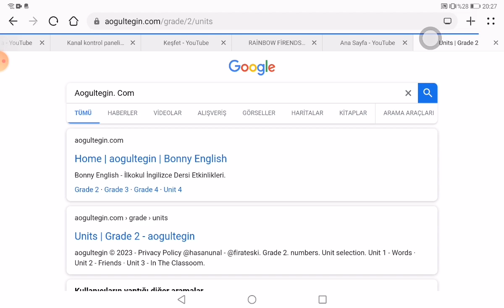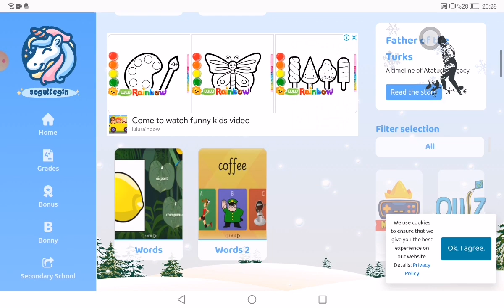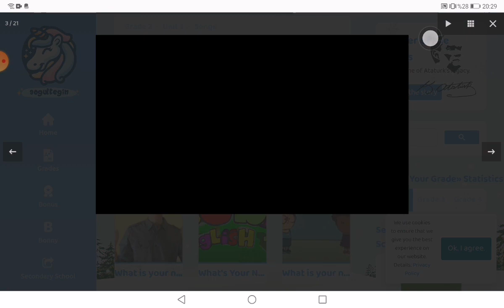Aogultegin. Com açmalısın çok eğlenceli